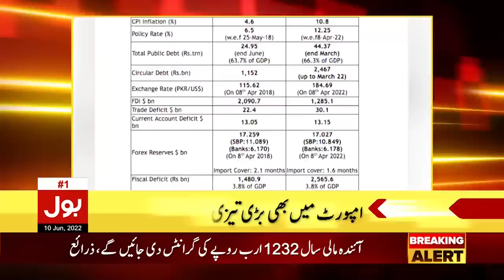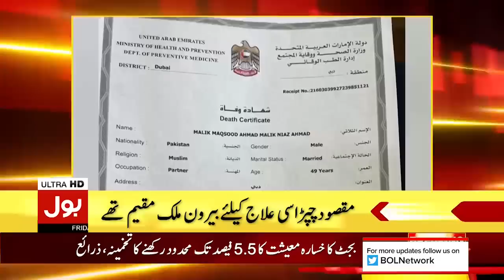Aamir Liaquat Whatsapp Chat News | News Headlines at 12 AM | Aamir Liaquat Death News vs Dania Shah